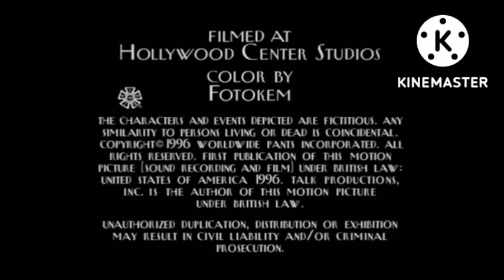Where' Lunch/Fresh Tv/Nerd Corps Entertainment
Nelvana And Frineds